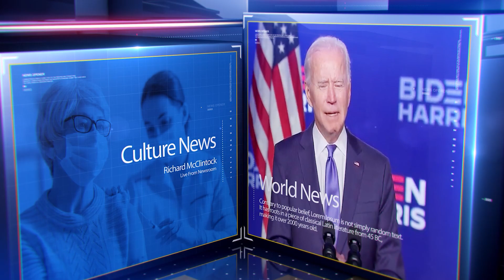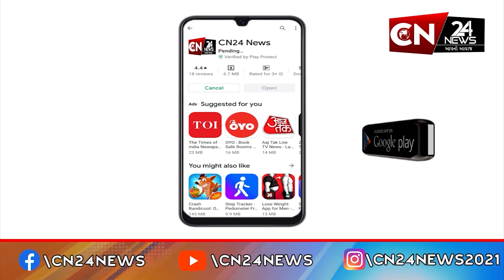રાષ્ટ્રીય : ચીની સમર્થક માલદીવની આર્થિક મદદમાં ઘટાડો